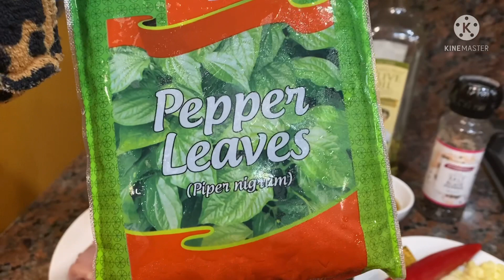Chicken tinola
This recipe is my original recipe for Chicken tinola

Thank you guys for stopping and watch my cooking video..